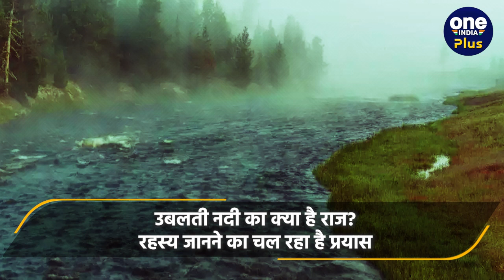Boiling River: दुनिया की इकलौती उबलती नदी, जानें क्या है इसका राज? | वनइंडिया प्लस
प्रकृति (Nature) ने अपने अंदर कई राज (Secret) छिपा रखे हैं.  उबलती नदी (Boiling River)उनमें से ही एक है.  इसका पानी हमेशा उबलता रहता है.  यह नदी अमेजन के जंगलों (Amazon Forest) में पाई जाती है.  इस जंगल का वो हिस्सा जो पेरू (Peru) से लगा हुआ है.  वहीं इस नदी का वजूद है.  इसका वैज्ञानिक नाम (Scientific Name) थर्मल रिवर (Tharmal River) है. हालांकि इन जंगलों में रहने वाले आदिवासियों ने इसका नाम ला बोंबा (La Bomba) रखा है.  जंगल के कुछ कबीले के लोग मयानतुयाकू भी कहते हैं.  वहीं प्राचीन काल में इस नदी का नाम शनय टिम्पिशका (Shanay Timpishka) था.  2011 में इस नदी की खोज  भूवैज्ञानिक (Geological Scientist) आंद्रे रूजो (Andre Ruzo) ने की थी.